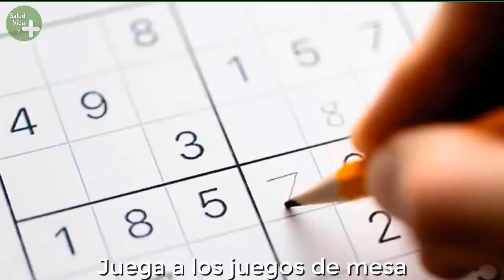3 Cosas que Necesitas Hacer para ejercitar tu Cuerpo y tu Mente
Mantener tu cuerpo y tu mente activos es todo un reto. A veces se nos va el tiempo de la mano para crear buenos hábitos que produzcan en nosotros un mejor sentido de bienestar. En este video te doy 3 geniales ideas que te ayudarán.